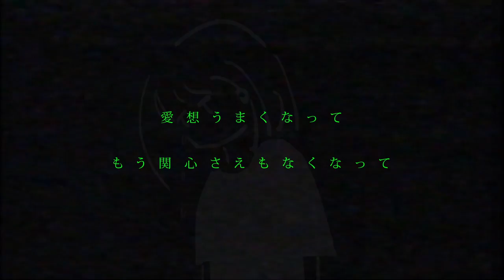higma - Lies and sheep / 嘘と羊 feat.沖石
曖昧な夜に嘘を吐いた

どうもhigmaです。

VOCALOID使用曲14作目になります。